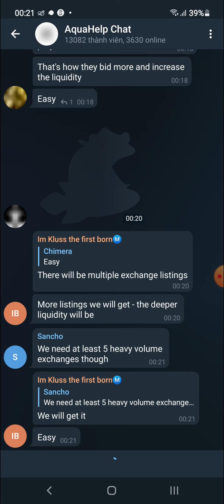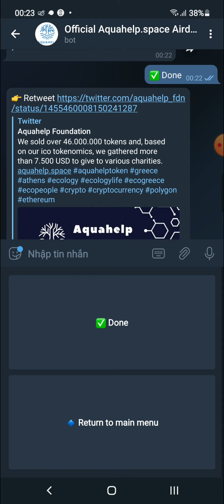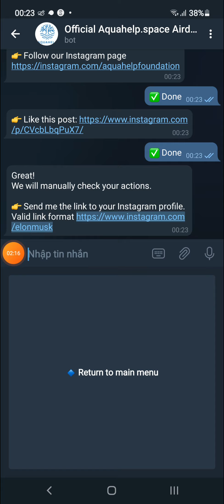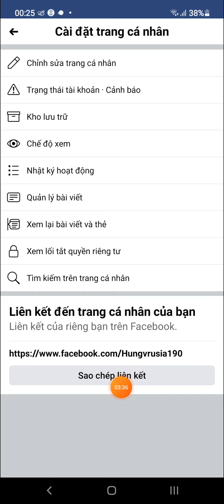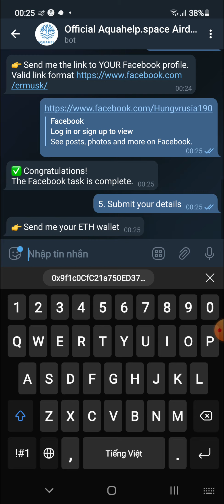Hướng Ăn Chia 46,000,000 Token AQUAHELP (7,500$) Mạng ETH